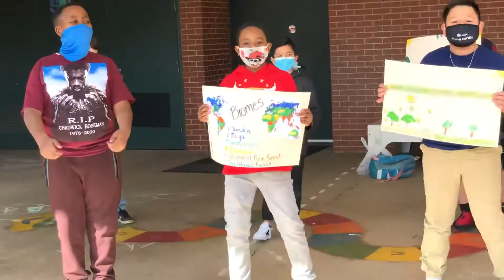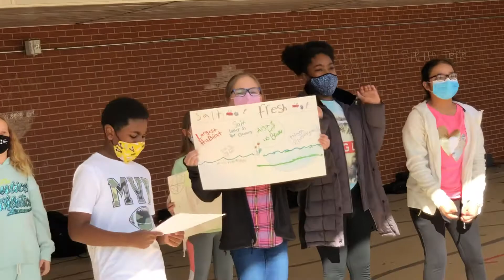“World’s Biomes” to “Old Town Road” by Lil Nas X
Our A group competing with the air handler and still singing their socks off!👏🏻🎶💕